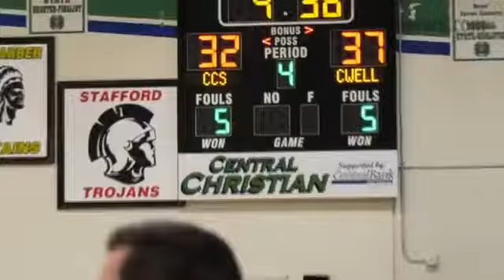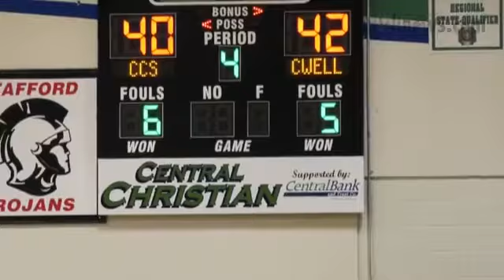Second-half action: Central Chistian vs. Caldwell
Play-by-play action late in the second half of regulation between Central Christian high school and Caldwell in boys' basketball action on Sept. 15, 2017.